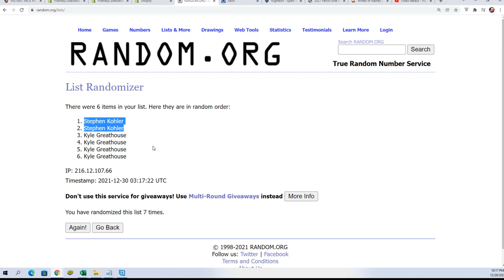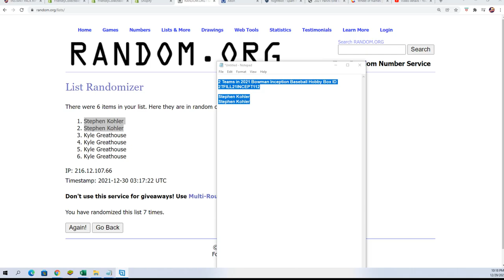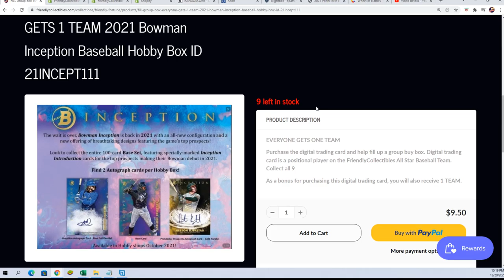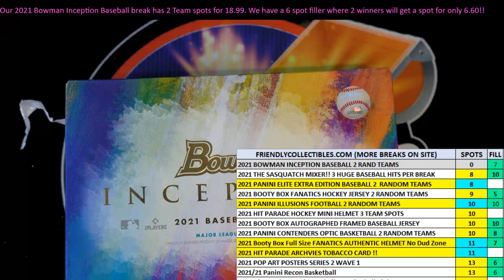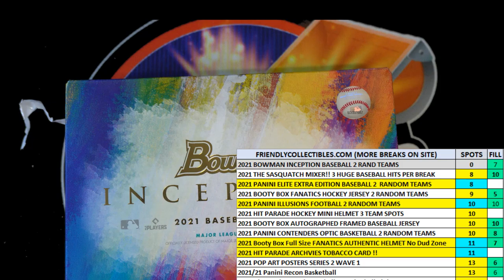2021 Bowman Inception Baseball FILLER ID 1TFILLB21INCEPT112